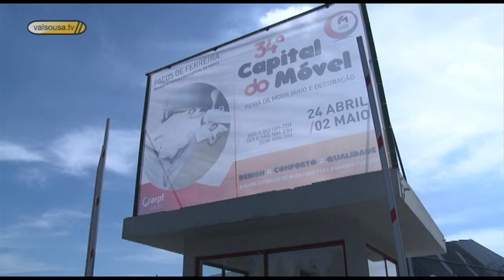34ª Capital do Móvel cheia de surpresas - Paços de Ferreira 2010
34ª Capital do Móvel cheia de surpresas - Paços de Ferreira 2010